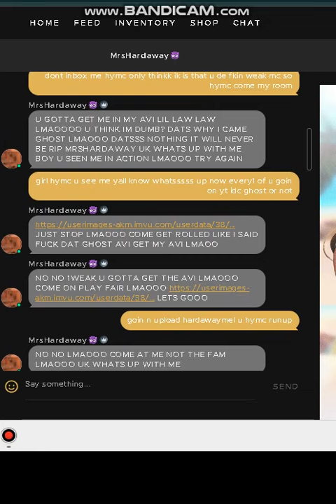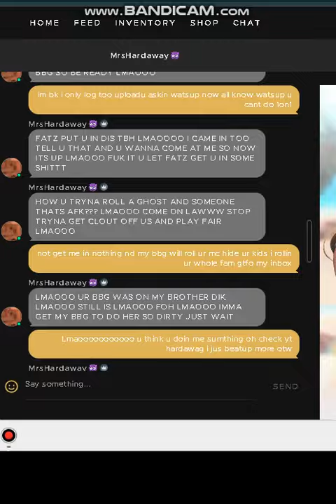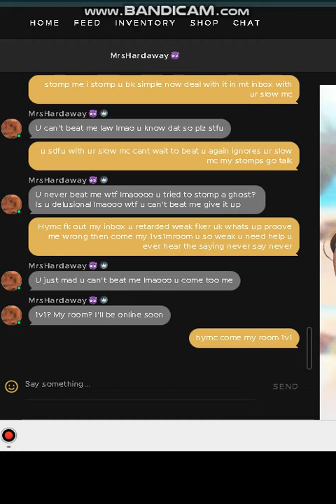MrsHardaway SINCE A FOOL CHECK I SHOW U Y I STOMPIN YALL MCS ALSO LOOK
THIS WHY I STOMPIN YALL SHUDA NEVER TRY ME LOOK IN CHAT ALSO CB WENT LIEIN TO HIS MAMMY SAYIN I INVITE HE TO ASK Y JE UNFRIEND ME AND BOOT NAH HYMC U CAME I ASKED IDC BOT NO UNFRIED BOI ALL YALL DOIN IS LIEIN STR8 UP AND ACTIN SLOW RIP FOOLS